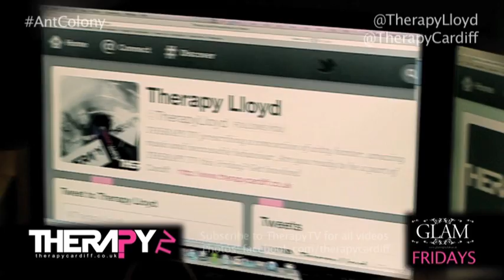Therapy TV @ Glam Cardiff Episode 21 -- 2.3.12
Therapy TV @ Glam Cardiff Episode 21

Produced By
Facebook.com/AaronHardingTV